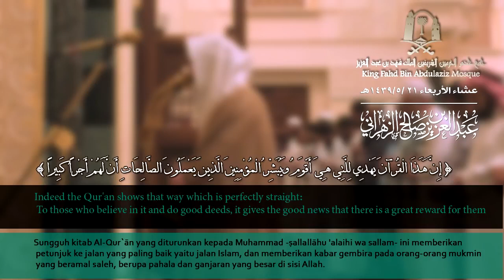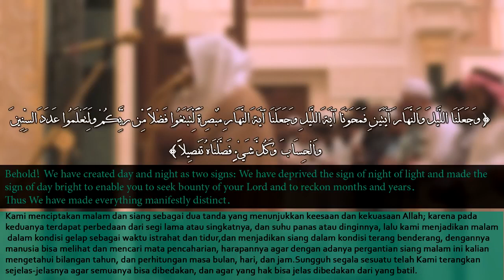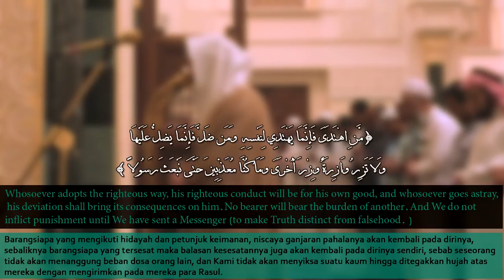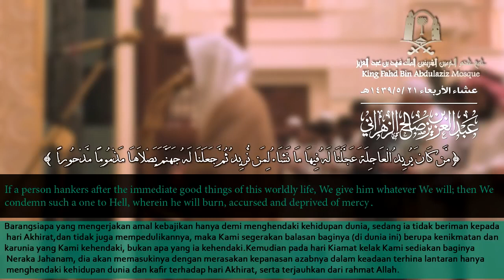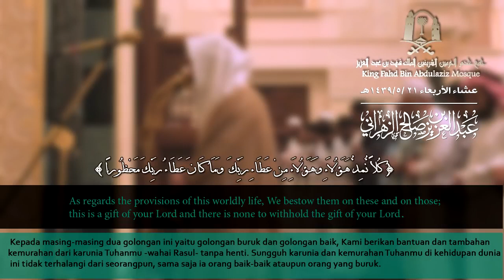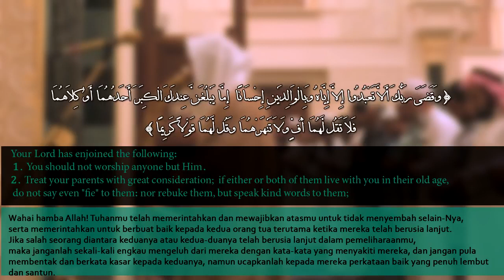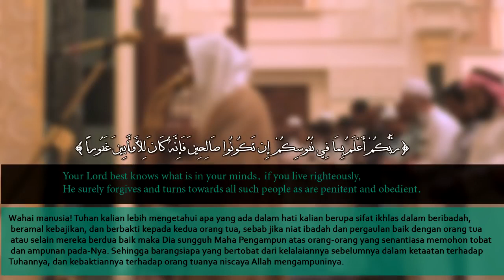Abdulaziz Al Zharani - Surah Al-Isra (17) Verses 9-25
Surah Al-Isra (The Night Journey) Verses 9-25